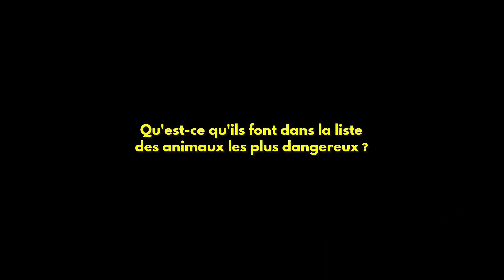Les créatures les plus dangereuses dans AVATAR ! (TOP 5)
Bienvenue dans le Top 5 des créatures les plus dangereuses dans l'univers d'Avatar ! 🌎 Dans cette vidéo, je vais t'en apprendre plus sur la faune terrestre et aquatique de Pandora, en passant des plus redoutables animaux des jungles jusqu'aux puissants Tulkuns s'étant illustrés dans Avatar 2 : La Voie de l'eau.

⚓ SOURCES ⚓

• Article de presse : National Geographic, The seas of Avatar: James Cameron on the real science behind his fictional world, (15 décembre 2022).

• Site Internet : Avatar
• Site Internet : Avatar Wiki

• Film : James Cameron, Avatar, (2009), 20th Century Fox.
• Film : James Cameron, Avatar : La Voie de l'eau, (2022), Lightstorm Entertainment.

Les extraits utilisés dans cette vidéo ont été valorisés dans le cadre d'un usage légal et équitable à but éducatif. Les ayant droits de ces supports ont été correctement sourcés précédemment ©.

Une vidéo une semaine sur deux le vendredi !

Deux shorts par semaine le mercredi et le dimanche !